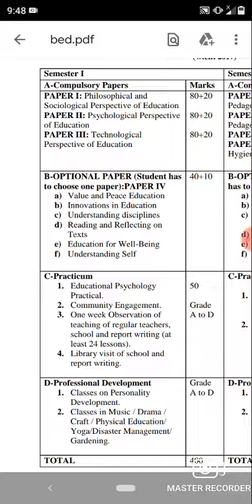B.Ed. first semester curriculum Discussion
B.Ed first semester paper name & activities whole curriculum